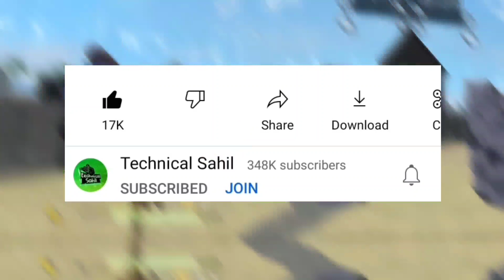23 OCTOBER REDEEM CODE IN FREE FIRE | FINALLY REDEEM CODE USE HO GYA🥳 | 10,000 DIAMOND REDEEM CODE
23 OCTOBER REDEEM CODE IN FREE FIRE | FINALLY REDEEM CODE USE HO GYA🥳 | 10,000 DIAMOND REDEEM CODE

Free fire india official surprise redeem code
Free fire surprise redeem code trick
Free fire india official live watching redeem code
Free elite pass redeem code free fire
free fire new redeem code elite pass
10000 diamonds redeem code free fire
10000 diamond redeem code event
Free 10000 diamonds redeem code garena free fire
How to get surprise redeem code in free fire
Live watching redeem code free fire india official
21 October new redeem code free fire
Today new redeem code free fire
today redeem code free fire india official
How to claim redeem code in free fire
New redeem code garena free fire
21 October live watching redeem code free fire
22 October live watching redeem code free fire
23 October live watching redeem code free fire
Surprise redeem code free fire
New redeem code rewards in free fire
Diwali special redeem code free fire
Diwali live watching redeem code rewards
Light fest event redeem code free fire
HOW TO CLAIM LIVE WATCHING REWARDS
HOW TO GET DIWALI LIVE WATCHING REWARDS
DIWALI LIVE WATCHING REWARDS KAB MILEGA
DIWALI LIVE WATCHING REWARDS KAISE CLAIM KARE
FREE FIRE INDIA OFFICIAL YOUTUBE CHANNEL
FREE FIRE INDIA OFFICIAL CHANNEL
HOW TO COMPLETE FREE FIRE INDIA OFFICIAL LIVE WATCHING REWARDS
DIWALI REDEEM CODE FREE FIRE
FREE FIRE INDIA OFFICIAL REDEEM CODE
FREE FIRE NEW REDEEM CODE REWARDS
LIVE WATCHING REDEEM CODE REWARDS FREE FIRE
21 OCTOBER FREE FIRE INDIA OFFICIAL REDEEM CODE
FF NEW EVENT TODAY
FREE FIRE NEW EVENT UPDATE

1. Garena free fire Indonesia live
2. Garena free fire Brazil live
3. Garena free fire India live
4. Garena free fire Brasil live
5. Garena free fire Singapore live
6. Garena free fire Thailand live
7. Garena free fire Vietnam live